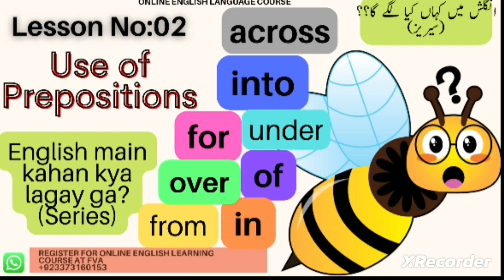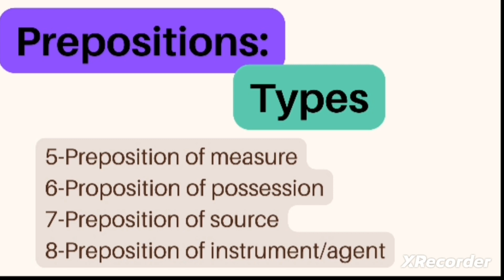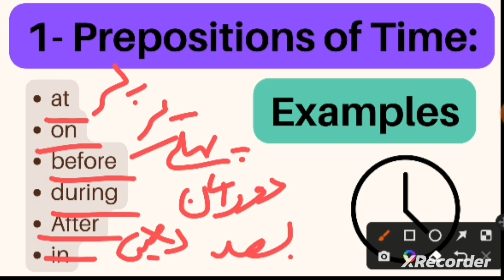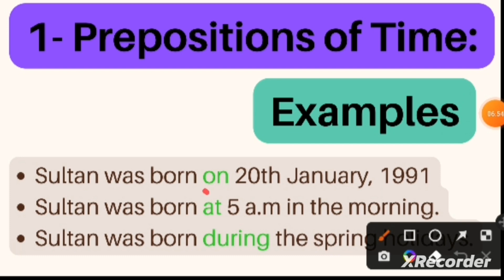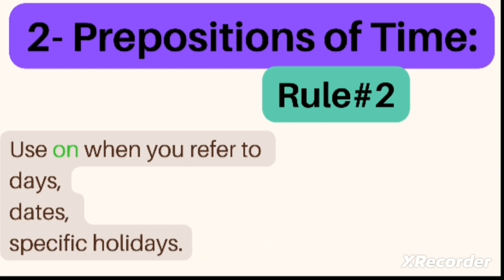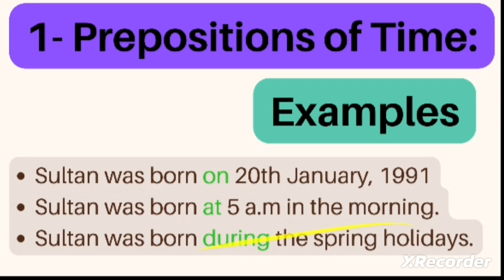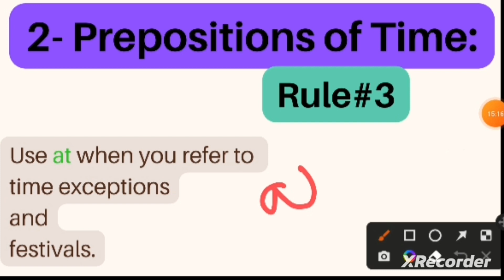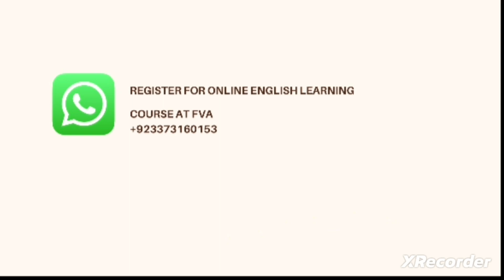Preposition of Time definition and use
Vocab building.

 *ONLINE ENGLISH LANGUAGE COURSE*

If you are interested to get free study notes and material join our Facebook page: 👇🏻

Pre-Enrollment is free.

Copyright  reserved. ©️